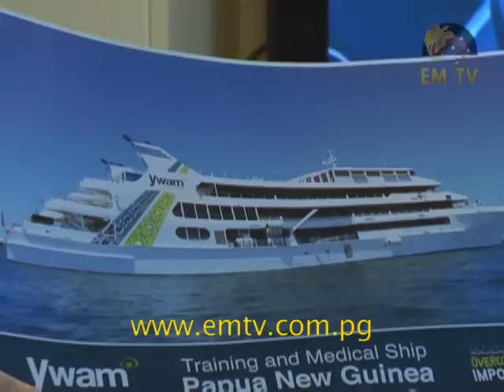YWAM: MV Pacific Link Will Soon Retire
Youth With A Mission is counting down the days and fundraising for a new ship that will help with providing medical health care to the people of the country... - visit us for the latest news...